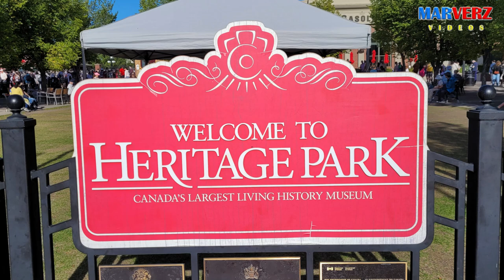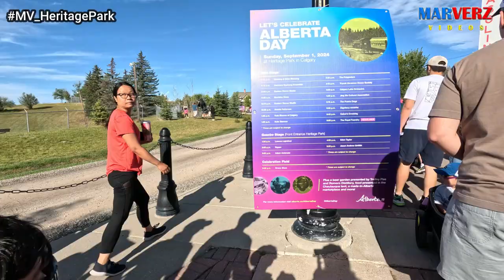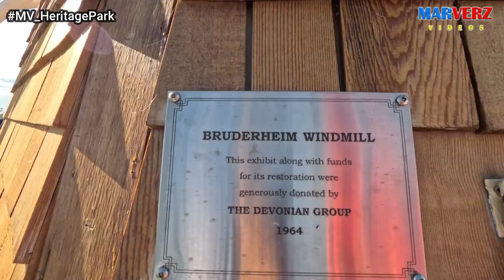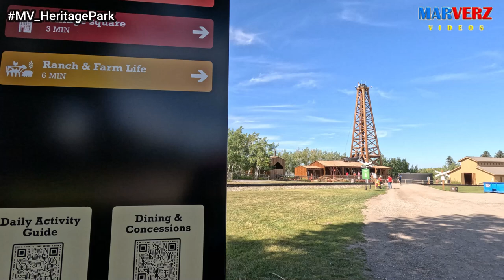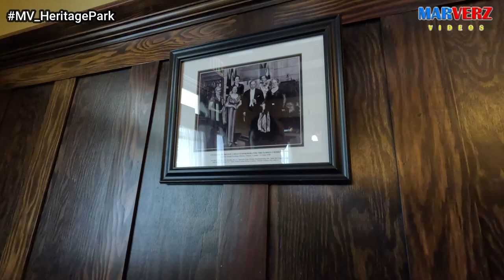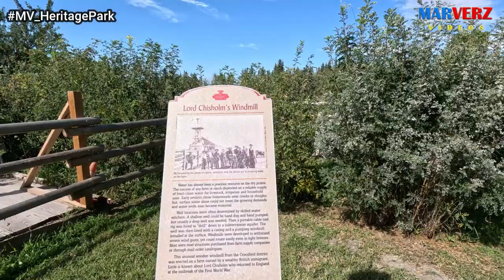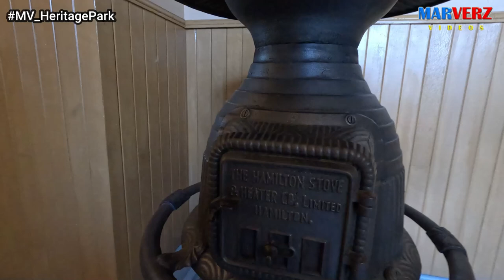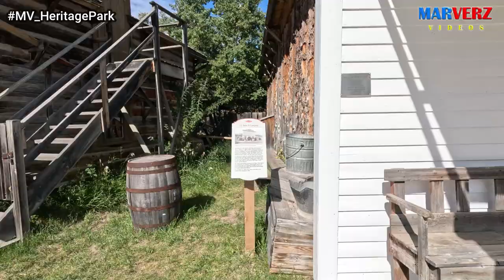Alberta Day | Heritage Park | MarVerz Videos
Hello everyone!

We went last September 1, 2024 to Heritage Park to celebrate Alberta Day. It was free at that time.